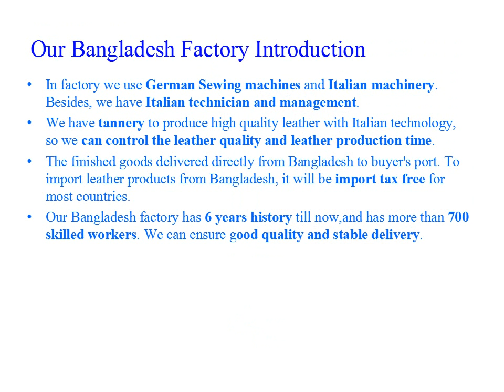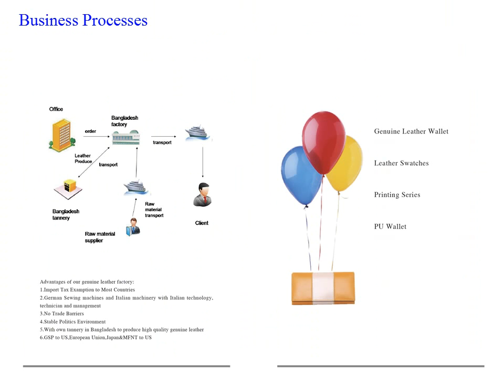Do you want a top fashion wallet?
Amazing Wallets You Should Buy Right Now.Pls. contact our 24 hotline :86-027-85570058